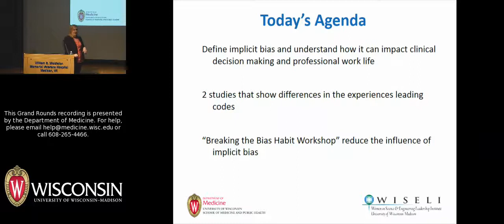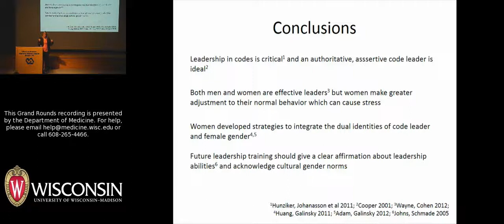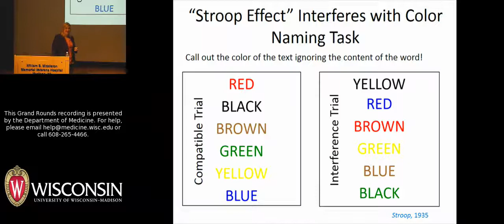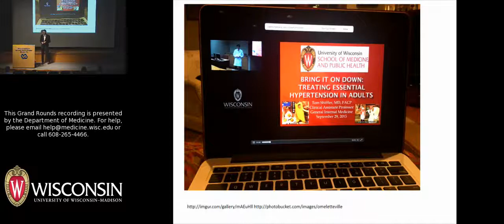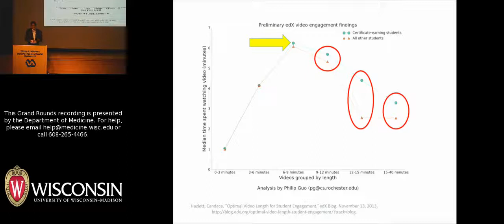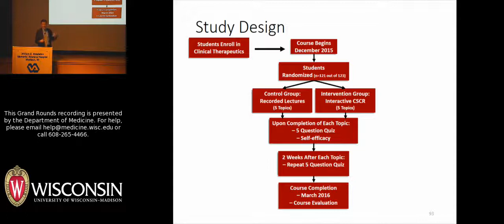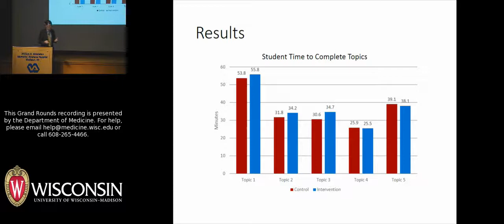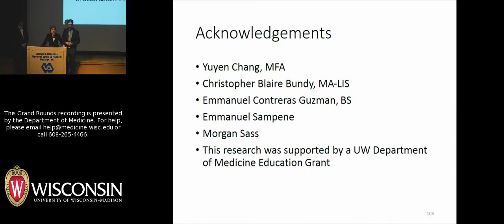3/3/2017: EDUCATION NOW Lectures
A special edition of “EDUCATION NOW” Medicine Grand Rounds occurred on March 3, 2017. These back-to-back lectures are delivered by faculty members who are conducting medical education research supported by Department of Medicine Education Innovation Grants. The first lecture, “Working In A Bias-Sphere,” will be presented by Christine Kolehmainen, MD, Clinical Adjunct Assistant Professor in the Division of General Internal Medicine, Department of Medicine, University of Wisconsin-Madison as well as Associate Director for Women’s Health for the William S. Middleton Memorial Veterans Hospital. The second lecture, “Just Do It: Make Your Online Learning Interactive,” will be co-presented by Thomas Shiffler, MD, Clinical Assistant Professor and David Feldstein, MD, Associate Professor (CHS), both of the Division of General Internal Medicine in the Department of Medicine at the University of Wisconsin-Madison.